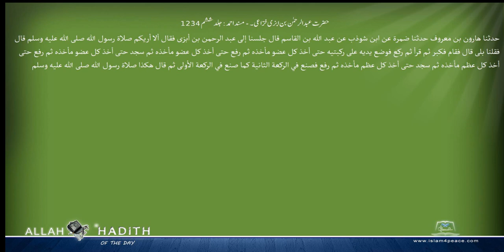حضرت عبدالرحمن بن ابزی خزاعی۔ مسند احمد Musnad Ahmad Islam4Peace com